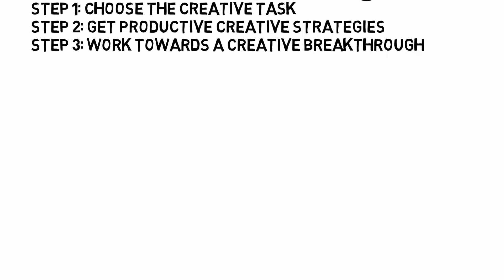Mastery by Robert Greene Animated Summary Part 5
In part five of this animated summary of Robert Greene’s book Mastery we will be discussing the three stages of the mind that you will go through on your journey toward achieving mastery. The three stages of the mind are: the original mind, the conventional mind, and the dimensional mind.

All three stages of the mind are necessary to achieving mastery and all three bring their own strengths and weaknesses. And that’s what I’m going to be covering today, so join me and take another step closer to mastery.

Got any more books you want me to summarize? Leave them down in the comments section!